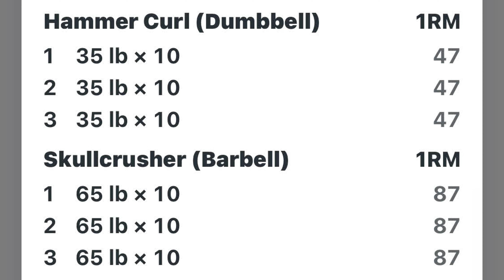Thursday Night Lifting Session